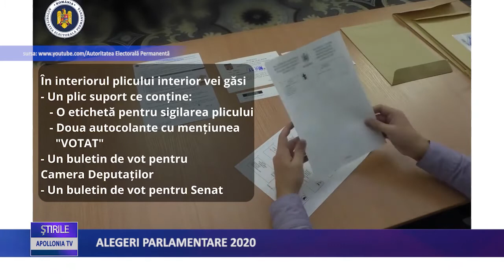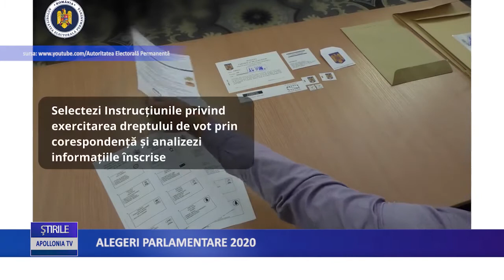Alegeri parlamentare 2020